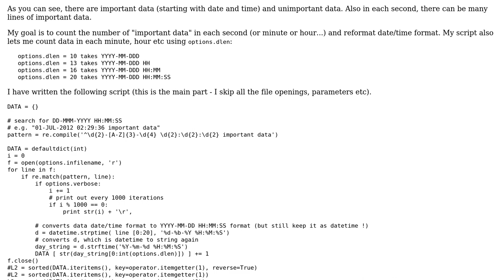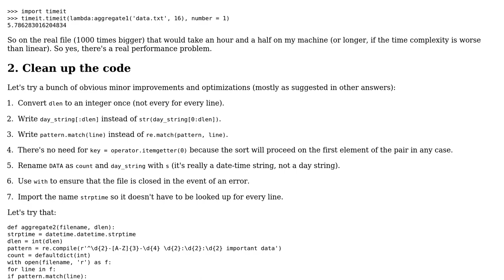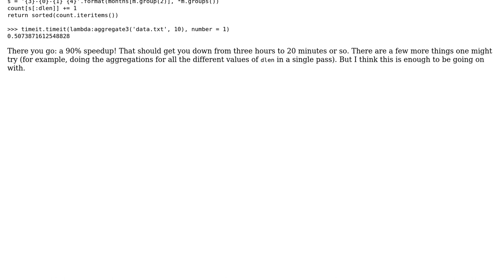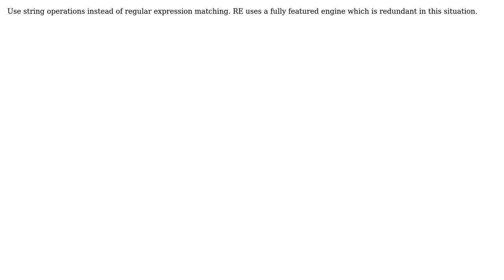Code Review: Script for analyzing millions of lines (4 Solutions!!)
Code Review: Script for analyzing millions of lines

With thanks & praise to God, and with thanks to the many people who have made this project possible! | Content (except music & images) licensed under CC BY-SA | Music | Images & others | With thanks to user Winston Ewert user pb100 user Mark Ransom user Gareth Rees and the Stack Exchange Network Trademarks are property of their respective owners. You are responsible for your own actions.